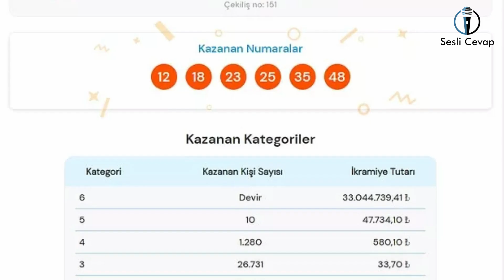18 Aralık Süper Loto Çekiliş Sonuçları Açıklandı!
18 Aralık Süper Loto Çekiliş Sonuçları Açıklandı!
18 Aralık Süper Loto çekilişi bu akşam yirmibir otuzda yapıldı. Milyonlarca kişi tarafından ilgiyle beklenen çekilişte bu hafta da 6 bilen çıkmadı. 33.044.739,41 TL büyük para ödülü bu hafta da devretti.

Sesli Cevap Kanalına Hoşgeldiniz.
Merak edilen tüm soruların cevabını kanalımızda sesli olarak sunuyoruz.
Aklınızda hangi soru varsa, Sesli Cevap Kanalında o var.

"Sizin Sesiniz, Sizin Kanalınız."

" Öğrenmek Güzeldir. "